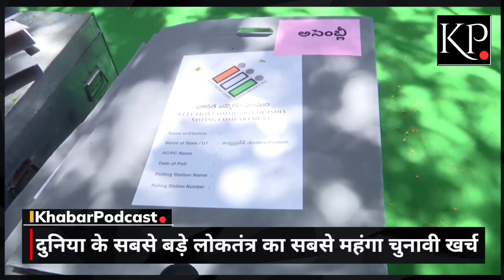Loksabha election 2024 में एक वोट के कितना खर्च? दुनिया के सबसे बड़े लोकतंत्र का सबसे महंगा चुनाव।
bjp
pm modi
rahul gandhi
latest news
2024 lok sabha election
lok sabha elections
hindi news
congress
current affairs
lok sabha elections 2024 update
2024 lok sabha elections
breaking news
kejriwal
news live
lok sabha election 2024 live
arvind kejriwal
politics
hindi news bulletin
election 2024
news today
news7
akhilesh yadav
news india
dblive
news portal
news
hindi newspaper
news aaj tak
db live
aap
db news
amethi
loksabha election
india today
election news
elections 2024
lok sabha polls 2024
kamal nath
supreme court news
msp
lok sabha election date
voting
electoral bond
supreme court
farmers protest
modi government
lok sabha election 2024 public opinion
phase 4 voting lok sabha elections 2024
live news
elections
top news
aajtak
indian politics
modi
pm modi rally
2024 election
lok sabha election news
business news
third phase voting
india today news
lok sabha election 2024 updates
arvind kejriwal latest news
share market
upsc
3rd phase election 2024 live update
studyiq current affairs
study iq
modi ji live today
so sorry
pm narendra modi live
politoons
mallikarjun kharge
studyiq ias
priyanka gandhi
phase 2 voting
phase 2
3rd phase voting
arvind kejriwal news
pm modi live speech today
मोदी जी लाइव
lok sabha chunav
news18
उत्तर प्रदेश
delhi
wion
मोदी लाइव आज
arvind kejriwal bail
moneycontrol news
lok sabha election voting
modi news
pm narendra modi today live
arvind kejriwal latest press conference
today's news bulletin
lok sabha election 2024 phase 1
pm modi speech live
lok sabha election 2024 voting live
pm narendra modi live today
hindi
latest hindi news
world news
hindi khabar
amit shah
tms
modi news live
pm modi live today
yogi adityanath
abp news
india tv
pm modi today live
ndtv
news 24
narendra modi
manipur election 2024
india alliance
ibn lokmat
delhi news
lok sabha polls voting
narendra
indi alliance
bharatiya janata party
indian general elections 2024
indian elections 2024
india
आंध्र प्रदेश
पश्चिम बंगाल
ओडिशा
तेलंगाना
पंजाब
अमित शाह की भविष्यवाणी
अमित शाह
अमित शाह का इंटरव्यू
amit shah on seat
amit shah on election
home minister amit shah interview
amit shah interview
lok sabha polls
lok sabha chunav 2024
capital tv latest
india elections phase 4